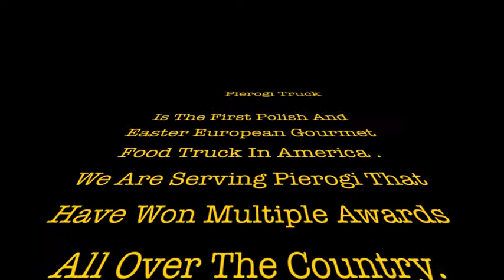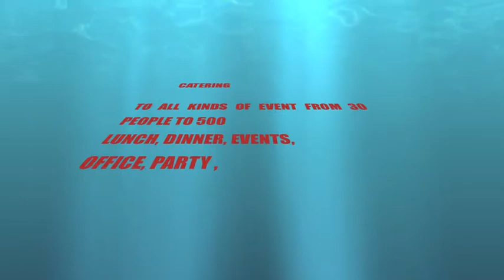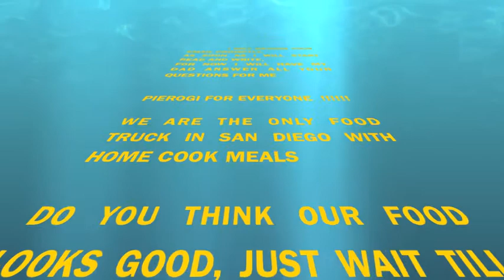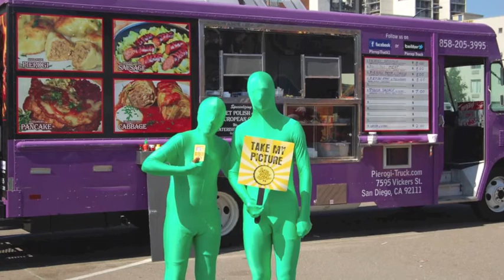Pierogi Truck San Diego Catering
Polish and Eastern European Gourmet Food Truck in San Diego